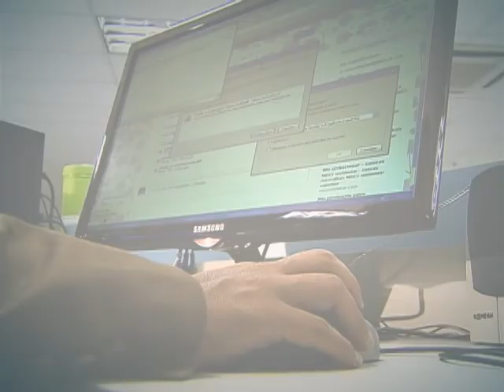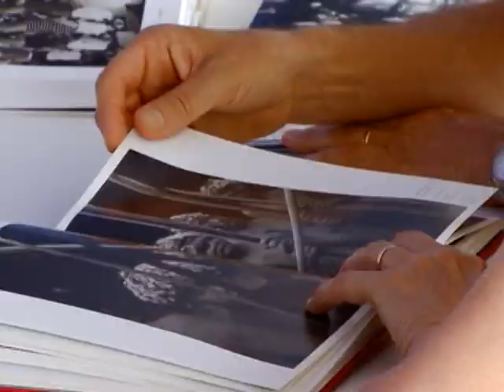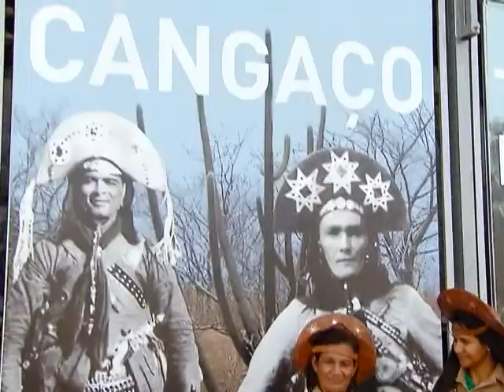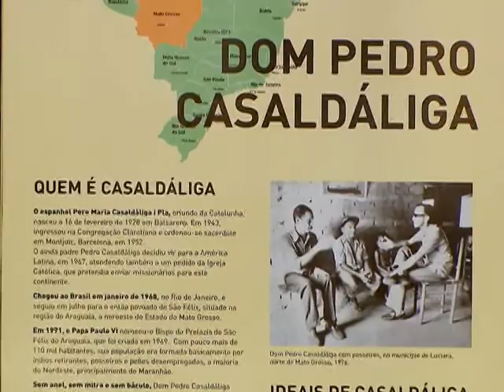Museu intinerante conta as lutas do brasileiro pelo direito à terra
DA REDAÇÃO - 18.08.14: A exposição itinerante Sentimentos da Terra vai percorrer o Brasil a bordo de um caminhão para contar a luta dos brasileiros pelo direito à terra. O projeto - que conta com salas para exibição de vídeos, espaço com acesso à internet e biblioteca - pretende usar tecnologia e interação para apresentar parte da história do país. Saiba mais na reportagem Da Redação da TV NBR.